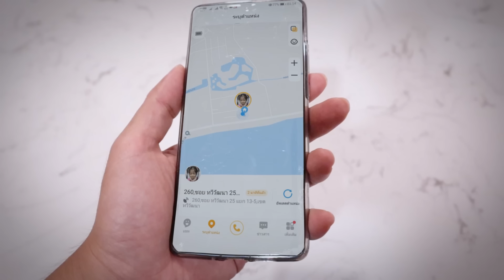ภูติน้อยปลอมตัวเป็นซิลค์เซน !! พ่อภูจะรู้ตัวมั๊ย imoo Watch Phone Z5 - DING DONG DAD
พ่อภู พี่เซน น้องซิลค์..
ดิ๊ง ด่อง แด๊ด... Every วัย Can ดู.

ติดตาม DING DONG DAD แฟนเพจได้ที่นี่ :